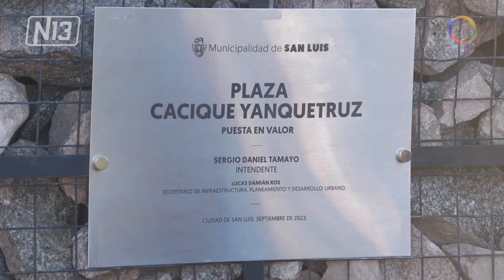Obras de refacción en la plaza del Bº AMEP.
🔴Con juegos, espacios verdes y de recreación, el intendente de la ciudad Sergio Tamayo inauguró este jueves las obras de remodelación que se realizaron en la plaza Yanquetruz del Barrio Amep.